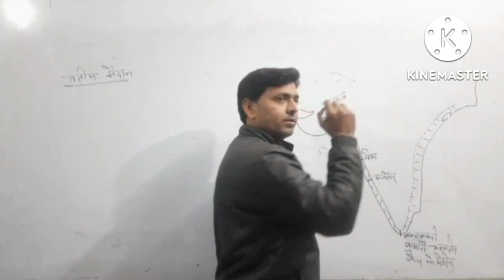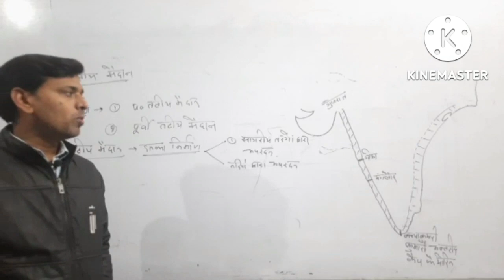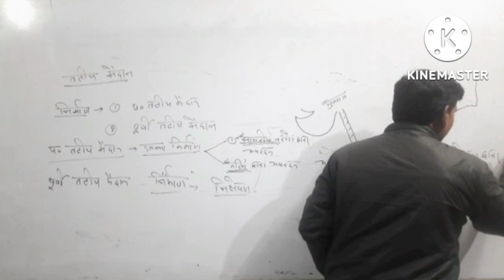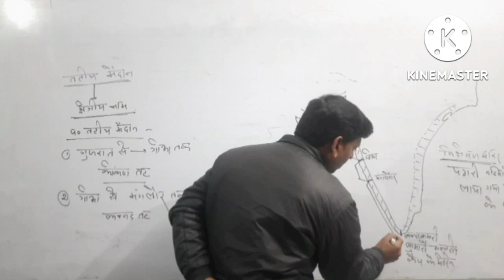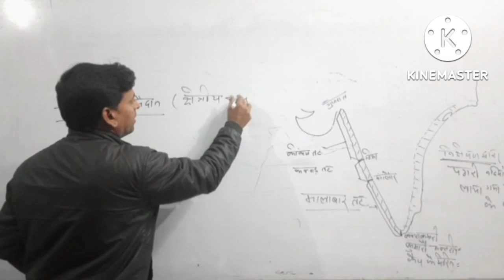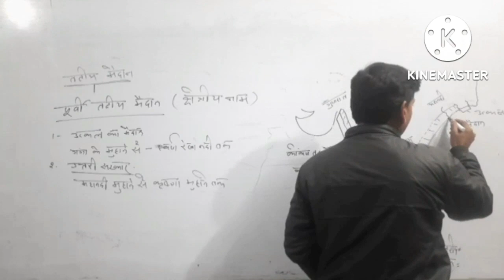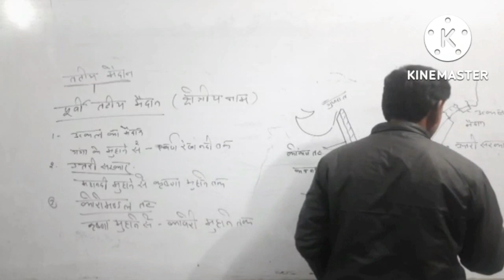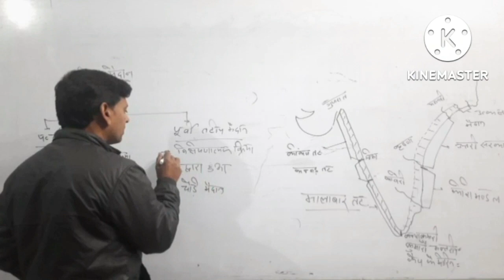Indian Geography ,भारत का भौतिक भूगोल, तटीय मैदान coastal plain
@R.P SINGH GS Classes
@Indian Geography
@Indian coastal plain
@GS R.P SINGH